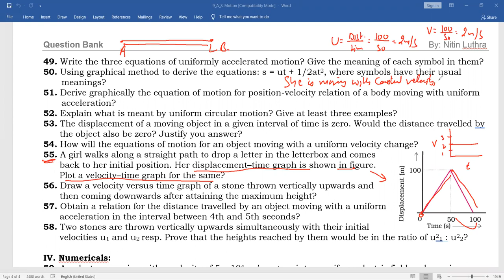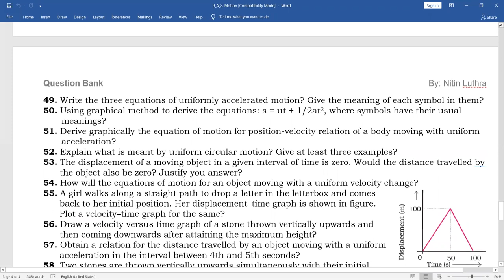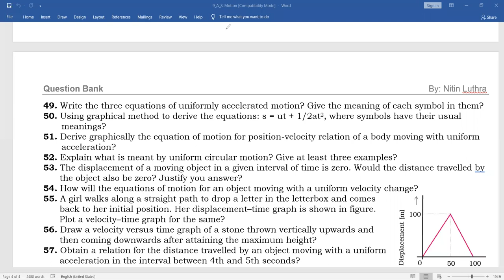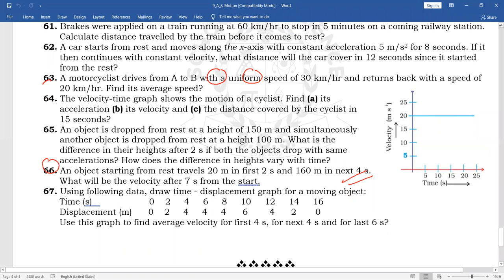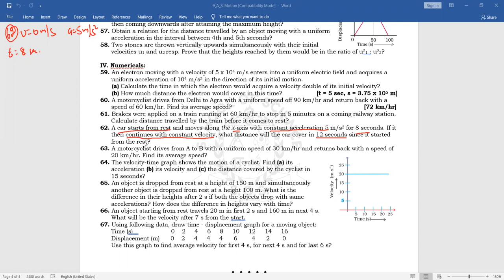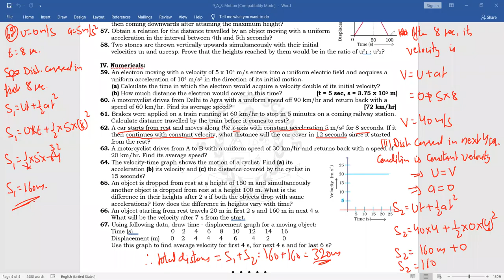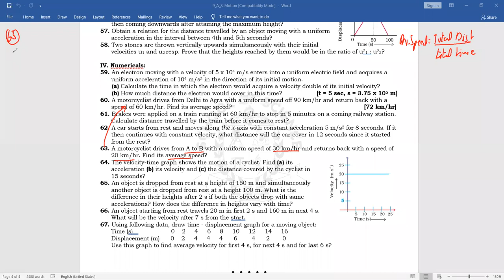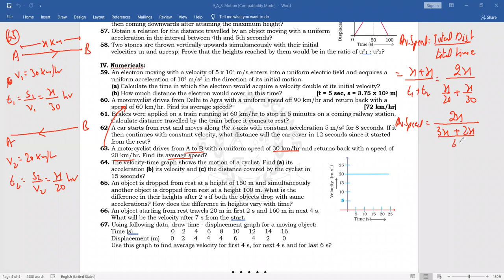9_8_Motion_A-2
Video Lecture includes detailed explanation of further questions solved from assignment of Discribing Motion.